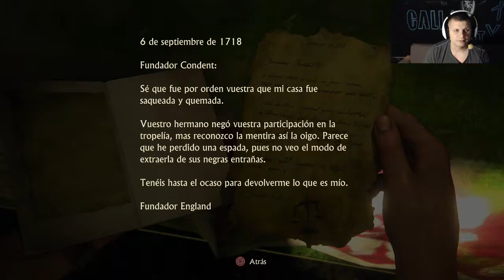uncharted 4 let's play en Español capitulo 18 guille let's play